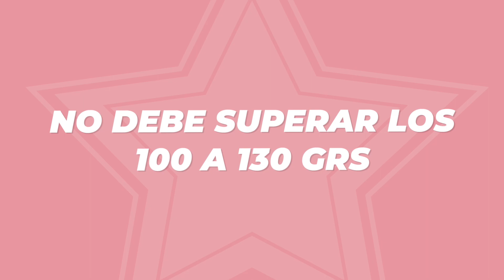Dieta Low-Carb efectiva y fácil de seguir BAJA EN CARBOHIDRATOS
Descripcion
En este video te presentamos consejos prácticos para que puedas seguir una dieta baja en carbohidratos (Low-Carb) dietalowcarb manera efectiva y fácil. Te explicaremos cómo planificar tus comidas, qué alimentos debes consumir y cuáles debes evitar, además de trucos y consejos para mantener tu motivación y seguir con éxito esta dieta. Verás que con estos consejos, llevar una dieta Low-Carb no tiene por qué ser complicado o aburrido. ¡Anímate a probarlo!

REGALO PARA TI! Sesion gratuita

00:36 cantidad de carbohidratos que debes consumir en la dietalowcarb
1:30 porque es importante la proteina en la dietabajaencarbos
2:42 benedicios de la dieta baja en carbohidratos
3:00 como deberia ser la hidratacion
3:26 como componer tu plato para llevar una dieta baja en carbohidratos
3:39 diferencia entre dieta balanceada y dieta baja en carbohidratos
4:46 cuales son los mejores carbohidratos
4:50 beneficios y lo que yo recomiendo como nutriologa holistica
7:11 los carbohidratos no son los malos como utilizarlos a tu favor

Mis recomendaciones

DULCE15